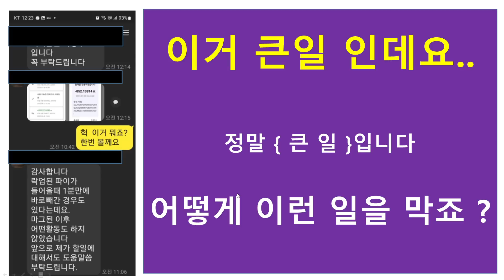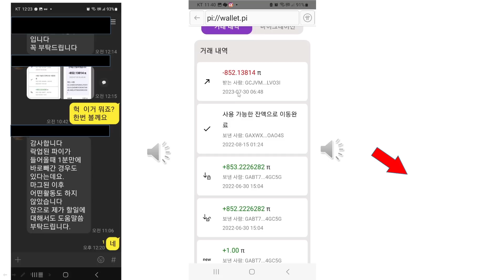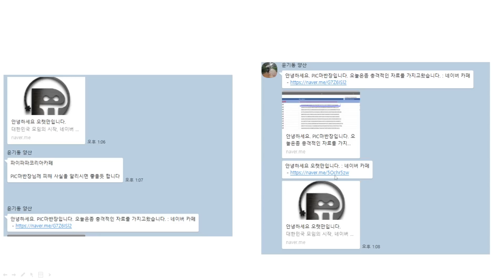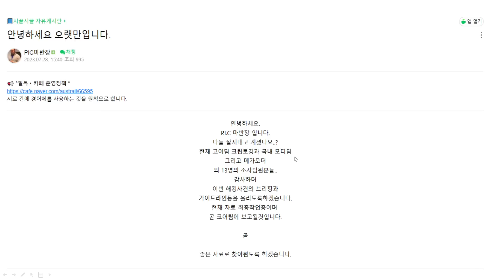파이코인 } 파이 코인 도둑놈들 횡행! 이걸 어찌 막나?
사고 후 처리 와. 사전 처리가 있습니다